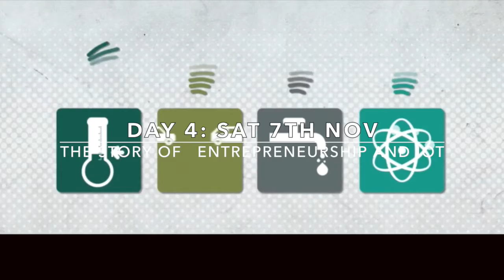Have you seen what is coming to this small rural town?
tickets are selling fast!